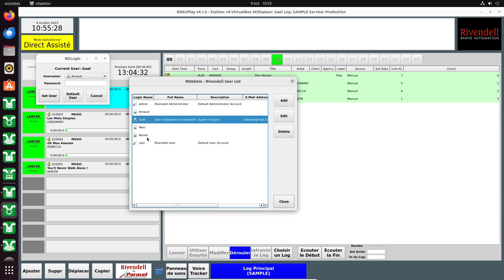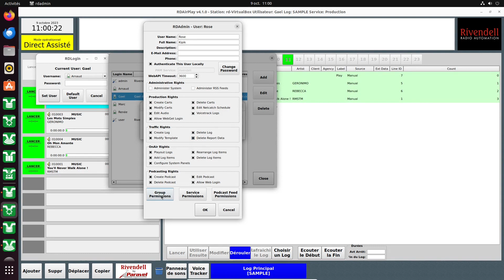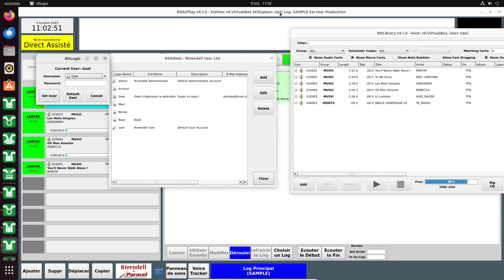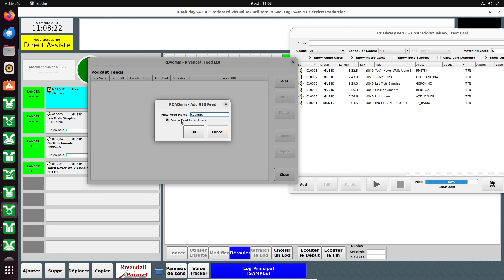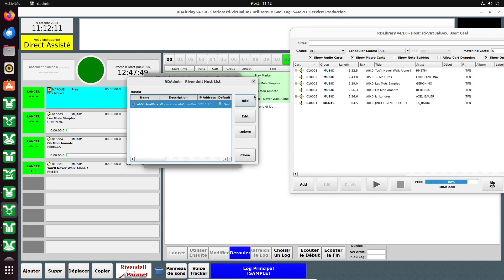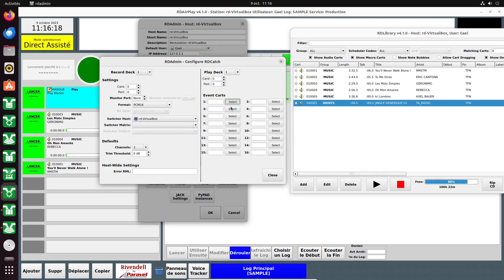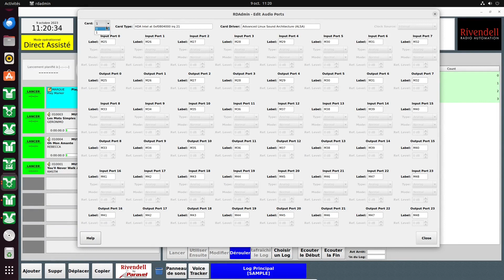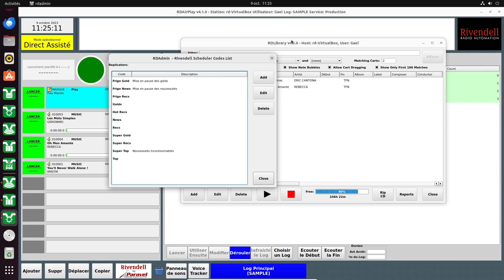LUNDI LOGI (ciel) : RIVENDELL 02 LES PARAMETRES RDADMIN ET RDLOGIN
Voici une nouvelle série de tutos qui, chaque lundi, vous permettra de découvrir un logiciel ou une fonctionnalité.
Cette série de LUNDI LOGI est consacrée à Rivendell. Un logiciel d'automation radio et webradio qui gère tout pour vous.
- Animation en direct
- Voice tracks
- Programmation musicale
- Streaming audio
- Traitement du son de la voix
- Traitement de son (interne ou via des vst ou dsp)
- Média Planning (gestion de la publicité).

Nous verrons cela au fur et à mesure. Dans cette vidéo, je vous propose de découvrir deux modules RDLogin et RDAdmin.